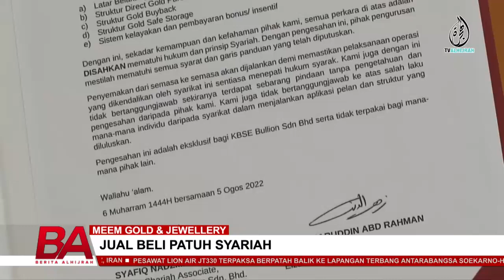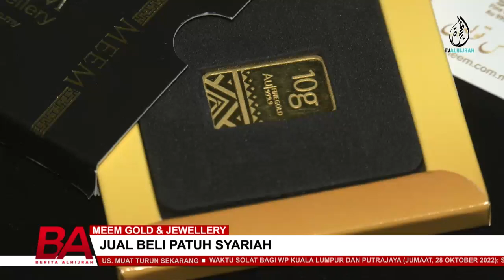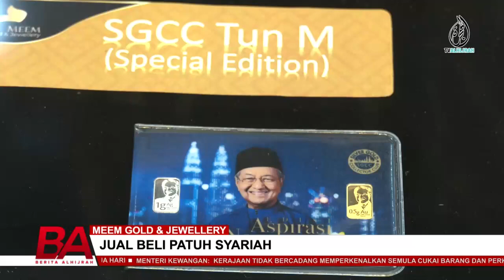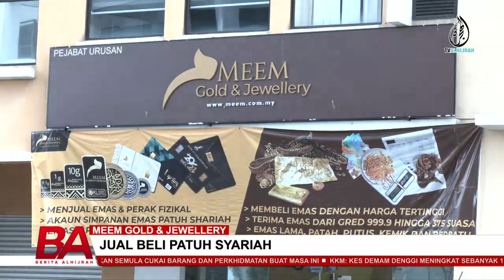MEEM GOLD JEWELLERY | JUAL BELI PATUH SYARIAH